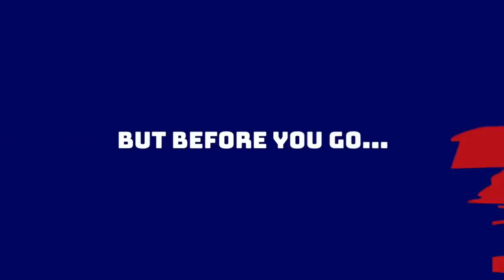Should the Giants add more center competition with former Browns standout JC Tretter?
Alex and Anthony dive into former Browns center JC Tretter and if the Giants should consider pursuing him as a free agent.

Bet $10, Win $200 when someone hits a 3 in NBA Playoffs